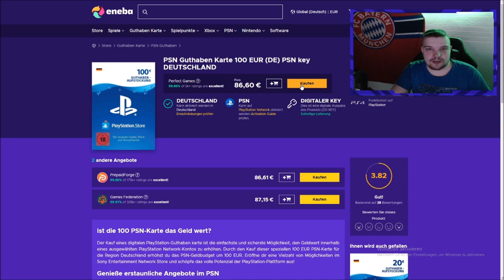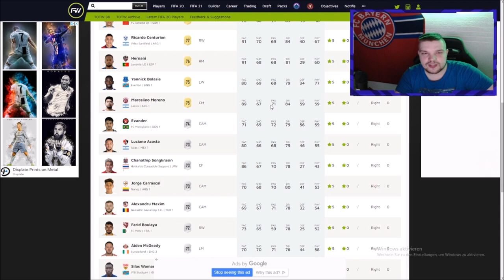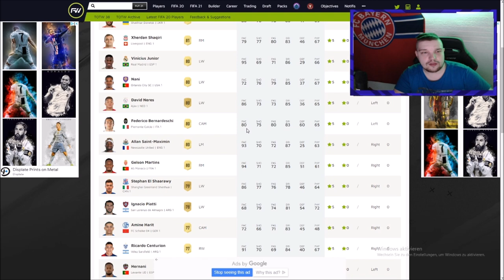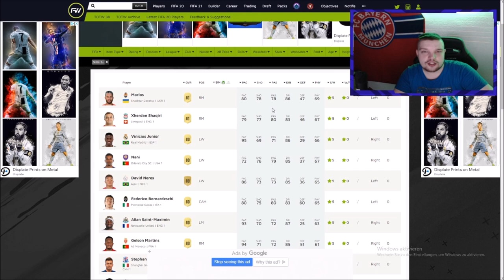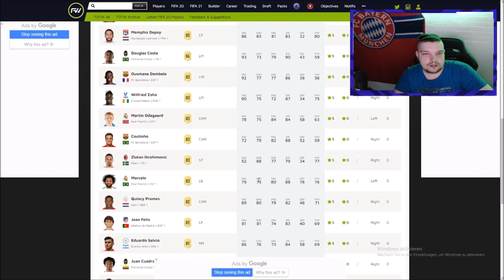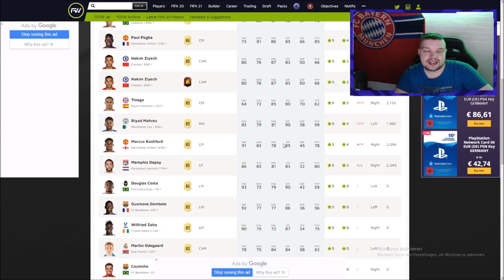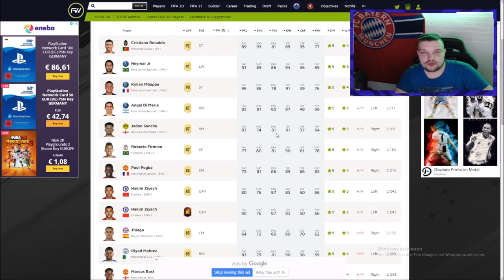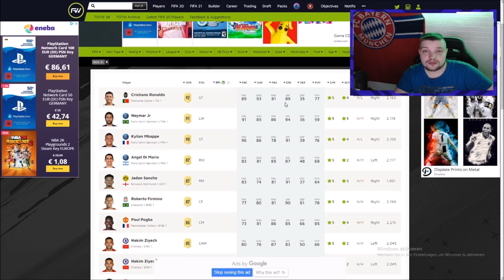ALLE FIFA 21 5 STAR SKILLERS 🔥 🔥 🔥 ! FIFA 21 Ultimate Team 🔥 ALL NEW FIFA 21 5 STAR SKILLERS!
ENEBA.com - ein großartiger Ort, um Spiele zu kaufen (PS4, Xbox, PC)!